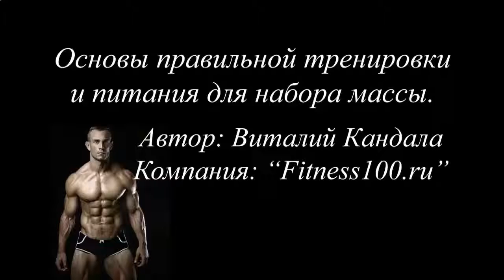КОМПЛЕКСНЫЕ ПРОТЕИНОВЫЕ КОКТЕЙЛИ